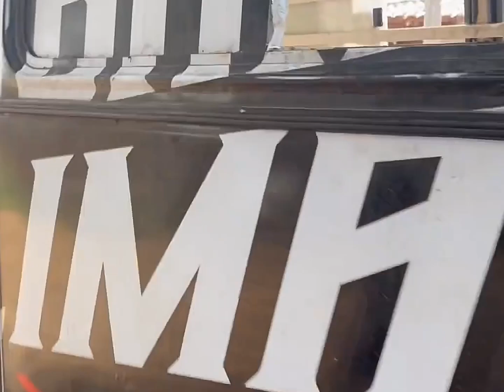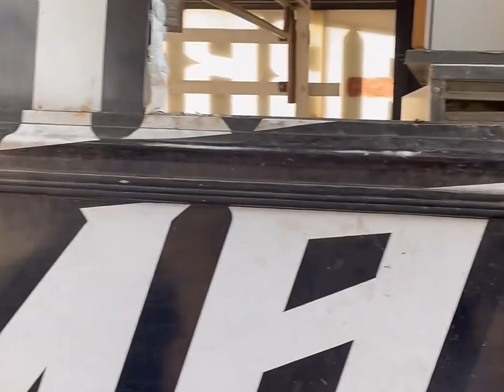Paulo Feitosa visita a Fazenda do Gabriel Lima é muído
Paulo Feitosa visita a Fazenda do
Gabriel Lima é muído sempre nu rumo do vaqueiro e do cavalo